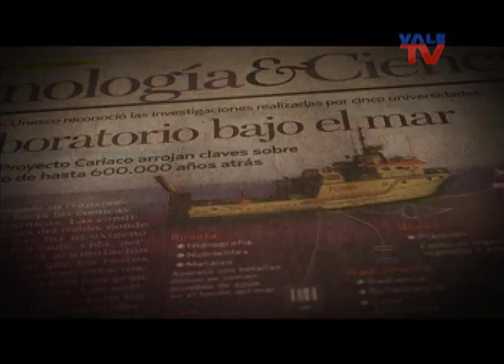CAMBIO CLIMATICO FOSA DE CARIACO VENEZUELA VALETV Canal 5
Documental que permite entender los efectos del Cambio Climático en el mar y sus consecuencias.
Promoción: Testigo del Cambio Climático: Fosa de Cariaco ValeTV 2015